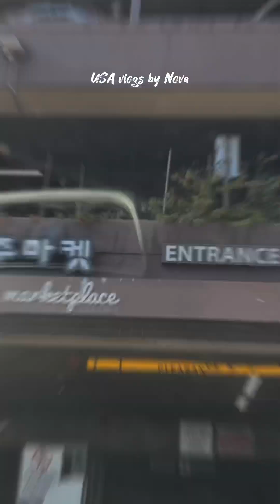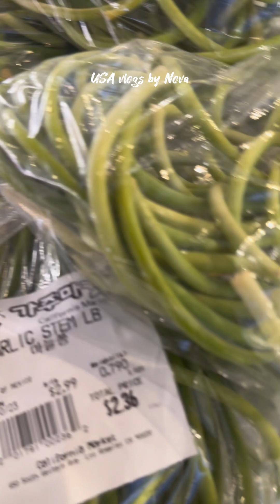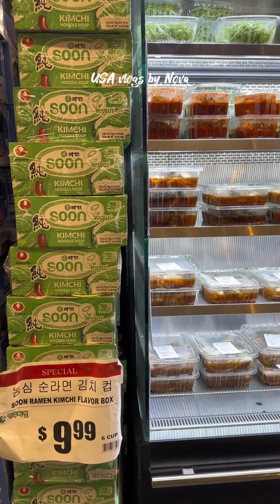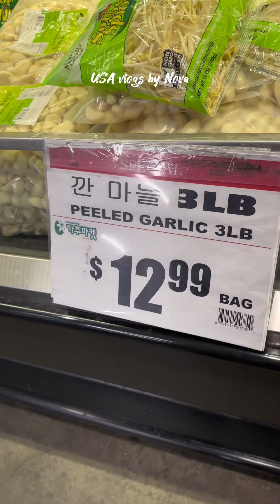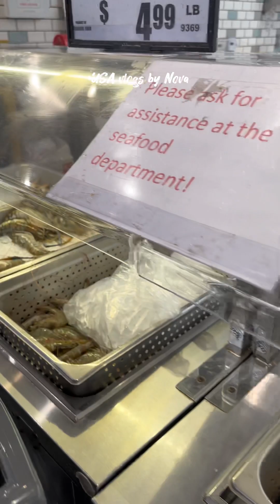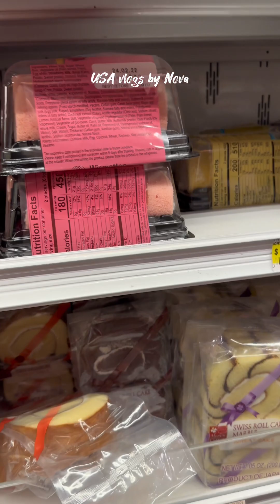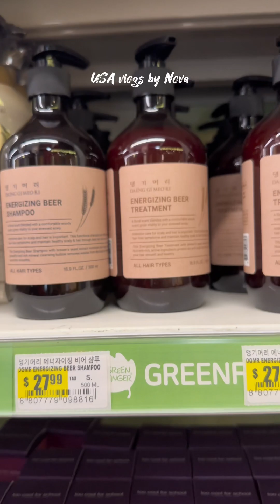চলুন দেখে আসি আমেরিকার 🇺🇸 বাজারগুলো কেমন হয়॥ USA vlog 2#fyp